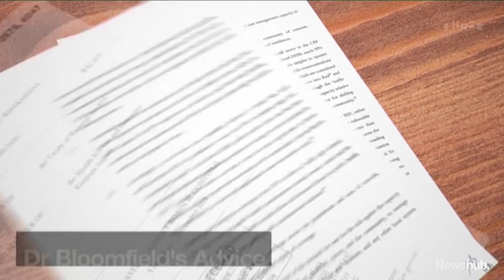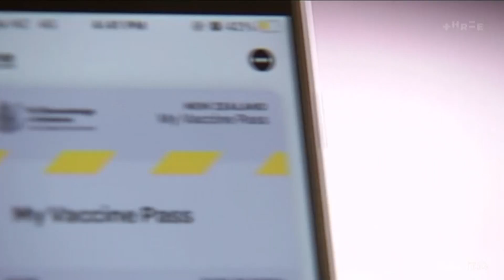Bloomfield says Government 'is right' to seek other advice on COVID-19 response | Newshub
Auckland's border could have been opened last week if the Government followed Dr Ashley Bloomfield's advice. Political reporter Amelia Wade has more.